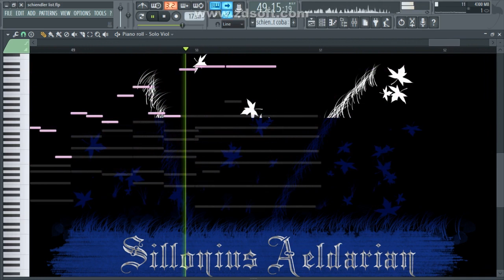John William - Schindler's list | Fl Studio remake | Berlin Inspire Demo | Violin soloist patch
You can request for non-violin audio and i will send it to your email!

I'm having so much fun and learn alot by trying to rewrite this amazing piece  by John William. I don't have any English horn VST so i decided to use Basson for soloist instead, because why not?

The Dynamic are pretty flat because it actually takes a long time to do it manually, too many play&stop per dynamic increase/decrease, because i still don't have midi controller, but i did automate the tempo&Velocity.

White noise and static hall audio i used =